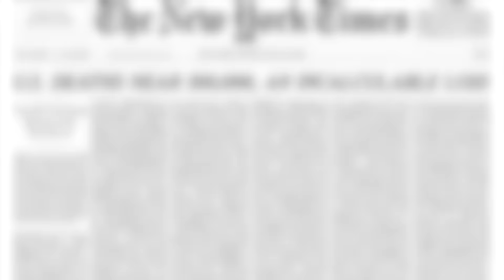Построили 3х этажный Дом из картона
Built a 3-storey cardboard house